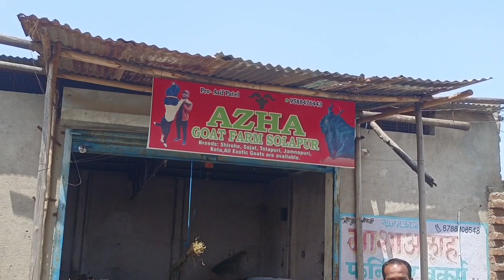Altamash Bhai Ke Shauk Ke Mende | Vilayati Sheep In Solapur | Altamash IMB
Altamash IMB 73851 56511